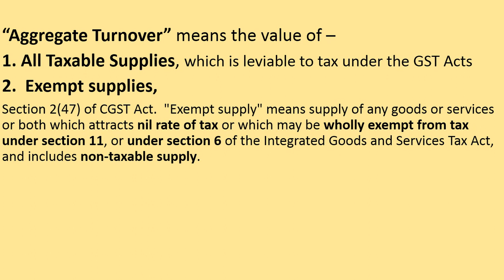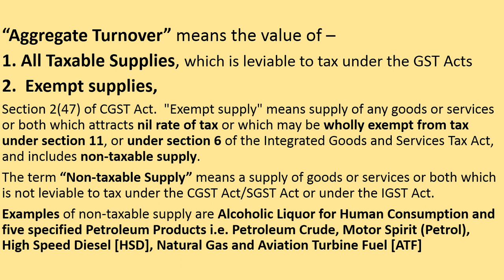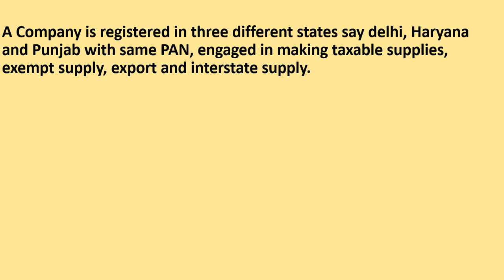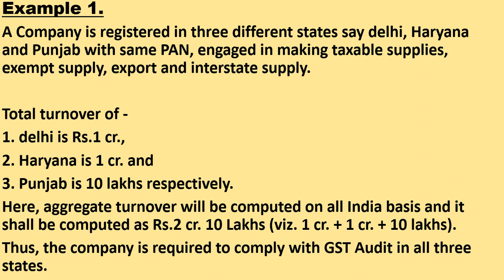Aggregate Turnover for GST Audit in hindi with examples| Branch transfer to be included in turnover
Know about exact meaning of word aggregate turnover under GST Audit in hindi with examples.